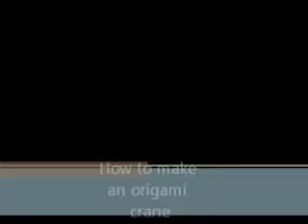How to make an origami crane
from decorations to technollogy this origami is none. It is however ellegent, beautiful, and easy. this video shows all kinds of ways to  make this craane.